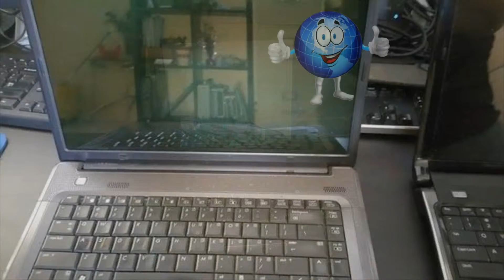TecnoMundo Computer Repair LLC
Tecnologia en movimiento